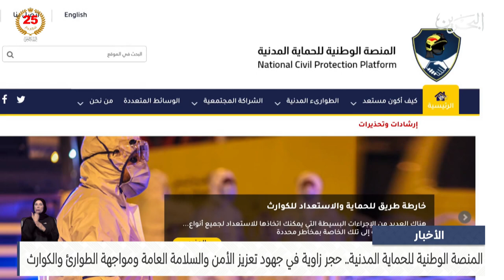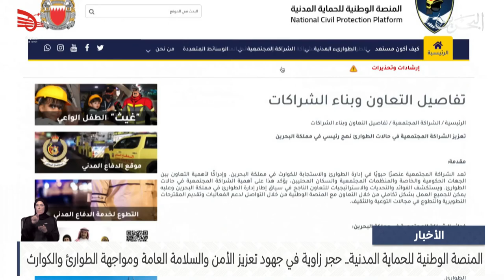البحرين مركز الأخبار : حجر زاوية في جهود تعزيز الأمن والسلامة العامة ومواجهة الطوارئ والكوارث